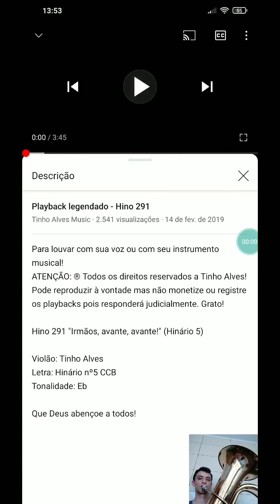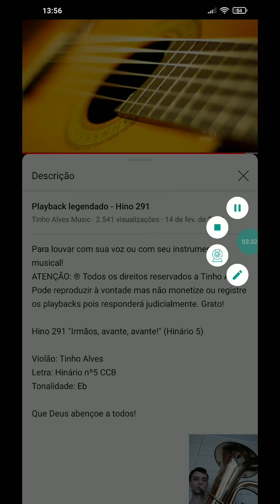Hino 291 CCB "Irmãos, avante, avante! Tocado Tuba Solo + Playbach Tinho Alves Music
Todos direitos do Playbach reservados ao @tinho Alves Music. Gravação improvisada no celular.